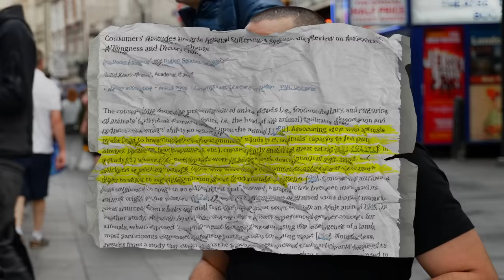Young Christian has VERY GOOD questions for vegan activist